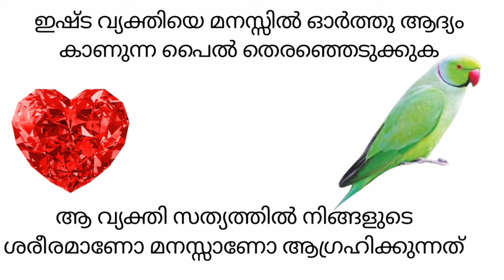29 April 2024